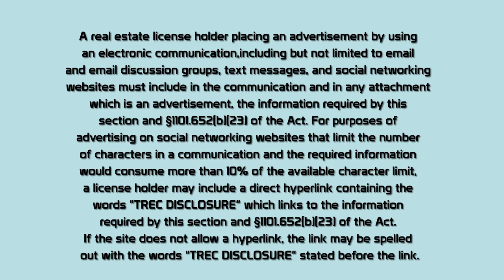Very Livable Now. Home has a Nice Layout & Plenty of Natural Sunlight from Windows.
853 Renfro Drive, White Settlement, Texas 76108

Cute cottage in White Settlement minutes from Lockheed. Home has radiant barrier, repaired foundation, newer sewer line in front, newer ac & heat unit, newer toilet, newer dishwasher & seller is leaving the ringmaster & dryer. Home has 2 living areas one is the converted garage into living area & dining area. HUGE fenced backyard with small storage building & covered porch. Carport on front of home.3 good size bedrooms,1 bath & decent kitchen. Very livable now. Someone may want to take down wall paper, replace older carpet & do some painting, but seller does live in home now & has for many years. Seller is in the process of moving & has boxes everywhere which is why no inside photos are being displayed at this time. Home has a nice layout & plenty of natural sunlight from windows. Kitchen has good cabinet space & storage with white cabinets. Bathroom has a small vanity, tub & shower combo & toilet. It isn't a big bathroom but is functional & usable. Closets in bedroom are normal size for age of home.

Teresa von Illyes
Founder/Broker
AmeriPlex Realtors, Inc.